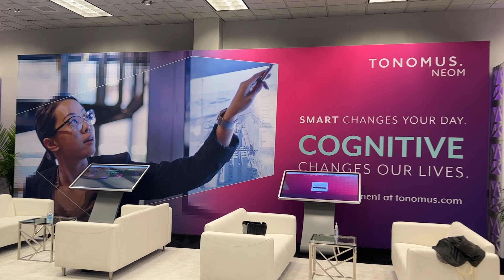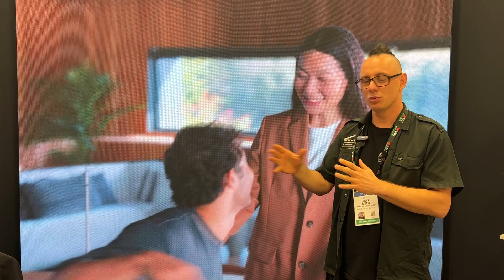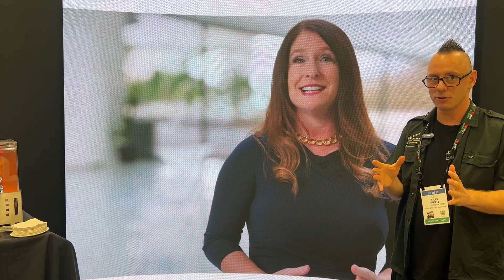CES23: Neom/Tonomus - die High-Tech Gesellschaft der Zukunft läd ein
Das Gigantenprojekt "Neom" ist auch auf der CES gegenwärtig. Für die NexGen City "the Line" sucht die Tech-Abteilung "Tonomus" auf der Messe nach Firmen, die sich dort niederlassen möchten. Wir geben Ihnen kleinen Ausblick auf ein großes Vorhaben.

Mehr Infos:
Neom Allgemein: